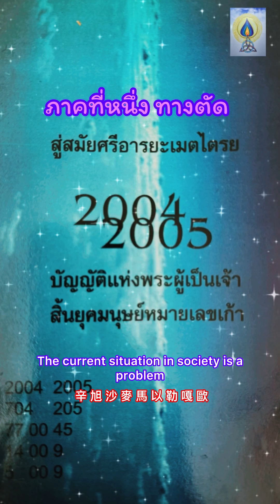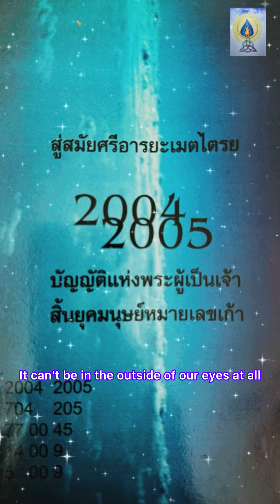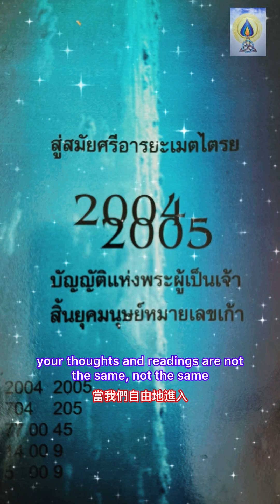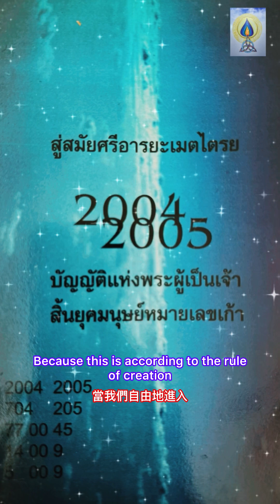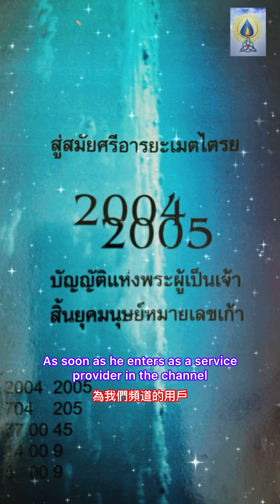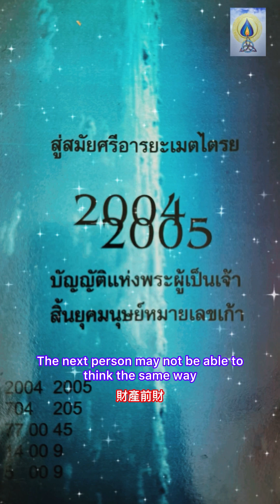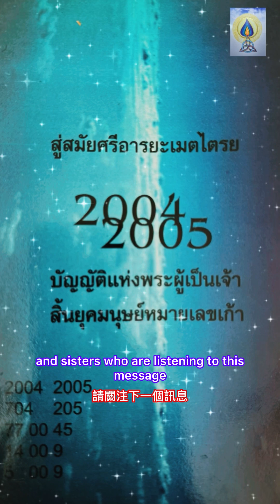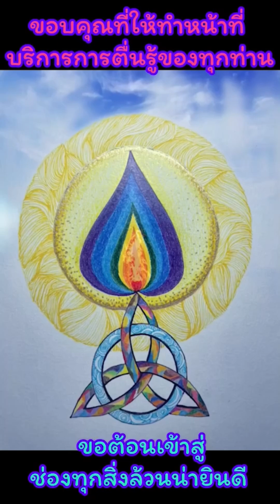🇹🇭🇨🇳🇬🇧 ธรรมะ สู่สมัยศรีอารยะเมตไตรย บัญญัติแห่งพระผู้เป็นเจ้าสิ้นยุคมนุษย์ EP3 ภาคที่หนึ่ง ทางตัน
❤️❤️❤️ผมขอสารภาพว่า ผมอ่านหนังสือไม่เก่ง อ่านหนังสือ 1-2หน้าก็หลับตลอด แต่หนังสือทีทำ ประวัติศาสตร์ของผมที่ทำได้อ่านจนจบ คือหนังสือสนทนากับพระเจ้า เล่ม 1-3 หลังจากนั้นผมก็อ่านมาตลอด สิ่งที่นำเสนอ เราได้อ่าน และได้ย้อมฟังของตัวเอง บ้างครั้งเราก็รู้สึกว่าเราอ่านแย่ แย่มากๆๆ เราเองก็ไม่ชอบเสียงตัวเอง แต่ถ้าเราไม่รักตัวเอง ไม่ไห้กำลังตัวเราเองแล้วจะไห้ใครมาไห้กำลังใจ เราต้องขอบคุณทีเราจะพูดได้ ละทุกสิ่งอาศัยประสบการณ์มาเรียนรู้ 🙏🙏🙏

❤️🙏ร่วมสนับสนุนเป็นกำลังใจในการทำคลิปต่อๆไป ฝากกดติดตามจะได้ไม่พลาดคลิปไหม่ ฝากแชร์หาก มีประโยชน์ 😘🌷

❤️❤️❤️我承認我不擅長讀書，總是讀1-2頁就睡著了。但這本書我所做的歷史被讀到最後。這是《與上帝對話》第一捲到第三卷之後，我一直在讀它。所呈現的內容，我們已經閱讀並聆聽過。有時我們覺得自己讀得不好，非常糟糕，我們不喜歡自己的聲音。但如果我們不愛自己如果我們不給自己力量，誰來給我們鼓勵呢？我們必須感謝你能夠發言。一切都要靠經驗學習🙏🙏🙏

❤️🙏加入我們支持和鼓勵我們繼續製作剪輯。請按關注，這樣您就不會錯過任何新剪輯，如果有用請分享😘🌷。

❤️🌷如果這個影片有幫助的話🙏😘
 加入支持頻道（Nong Lim）🙏
儲蓄帳戶、政府儲蓄銀行、The Mall Bangkapi 分行、Kunlawat Trakulpaengkul 帳戶。

❤️❤️❤️I confess that I am not good at reading. I fall asleep after reading 1-2 pages. But the book that I made, my history, that I was able to finish reading is Conversations with God, Volumes 1-3. After that, I have been reading all the time. What is presented, we have read and listened to ourselves. Sometimes we feel that we read badly, very badly. We ourselves do not like the sound of our own voices. But if we do not love ourselves, do not give ourselves strength, then who will give us encouragement? We must thank them so that we can speak. Let go of everything and learn from experience. 🙏🙏🙏

❤️🙏Join in supporting and encouraging us to make more clips. Please follow so that you do not miss new clips. Please share if it is useful. 😘🌷

Join in supporting the channel (Nong Lem) 🙏at
Savings account, Government Savings Bank, The Mall Bangkapi branch, account Kulwat Trakunpaengkul